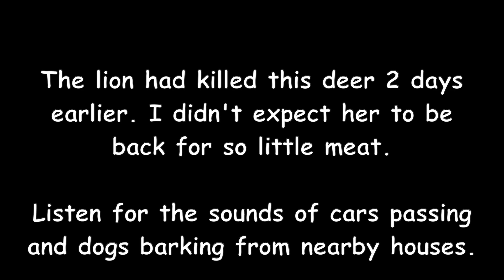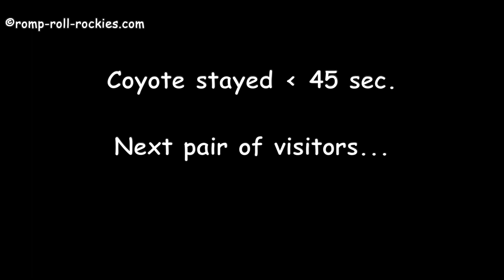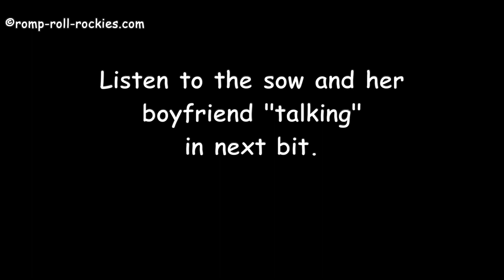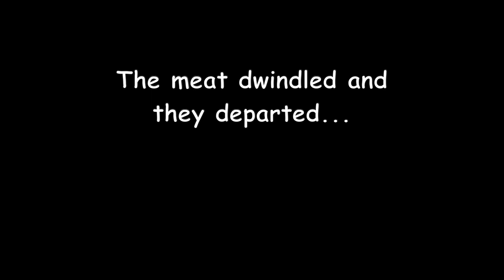Lion, Coyote, and Bears Eat Dwindling Deer Carcass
(6/5/20) Colorado,  8200'.